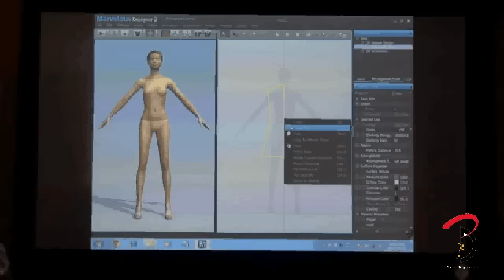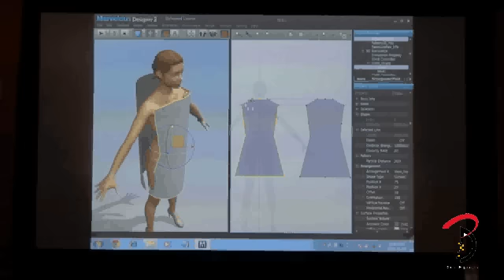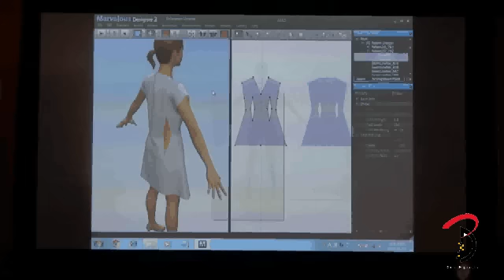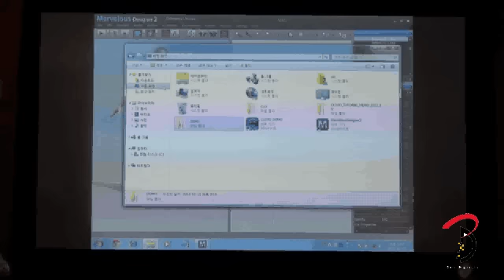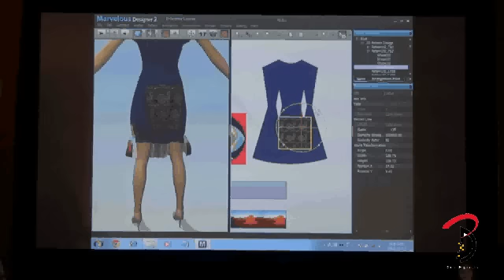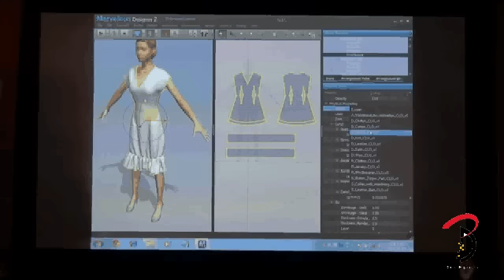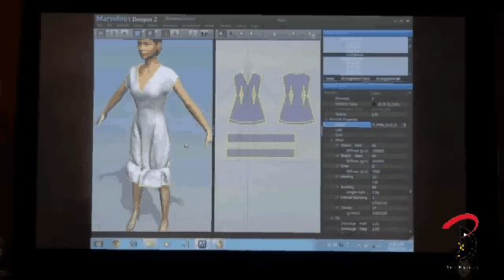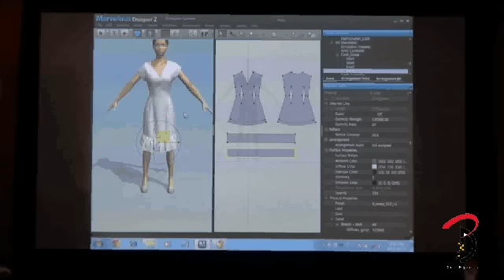MarvelousDesigner2セミナーShortVersion（2011/11/17）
2011年11月17日に開催したMarvelousDesigner2セミナーの映像です。